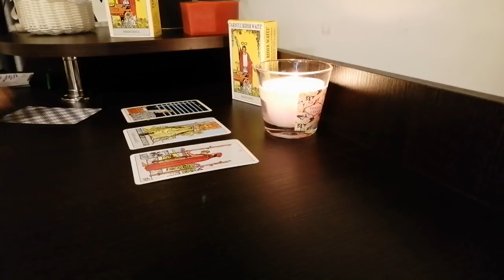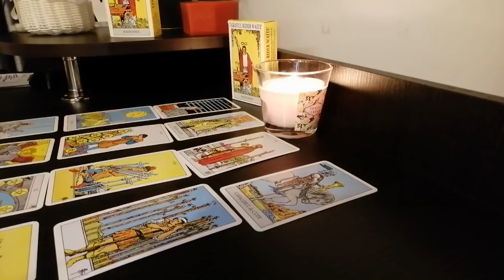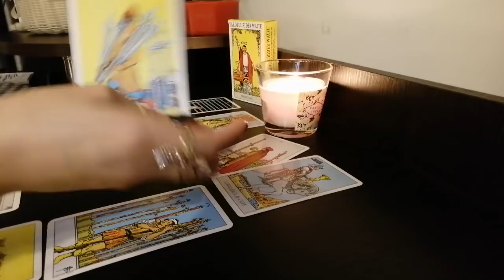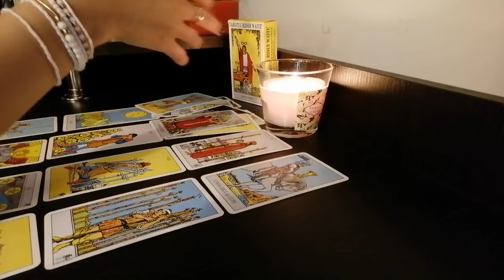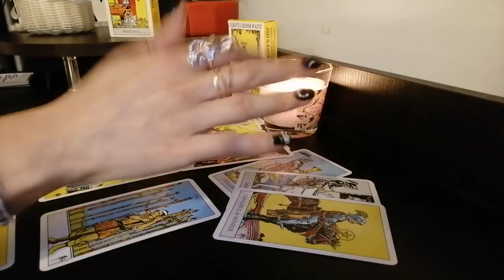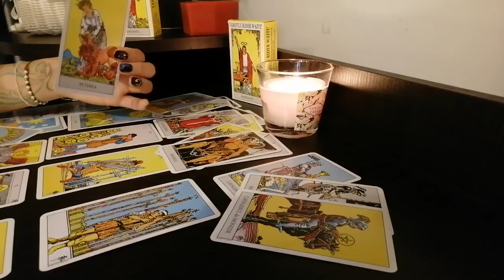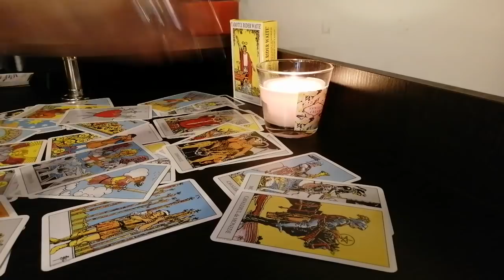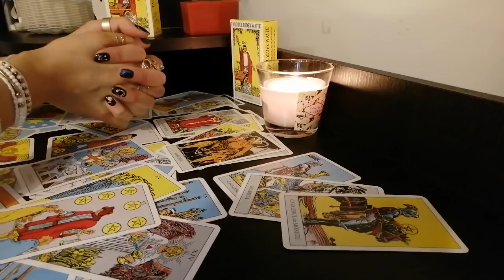Scorpion 18-31 iulie 2020! Cineva regreta alegerile făcute!